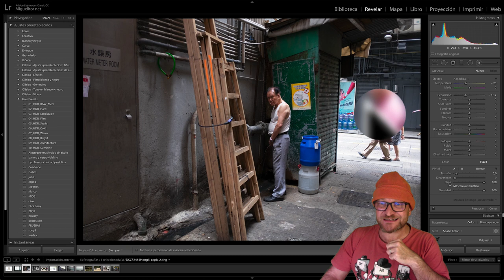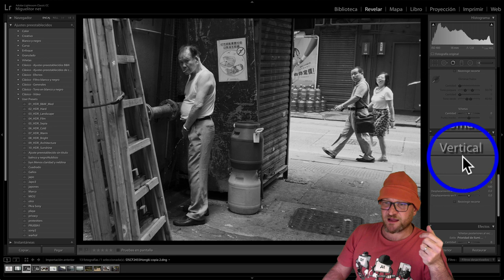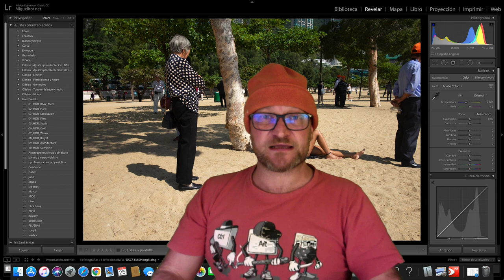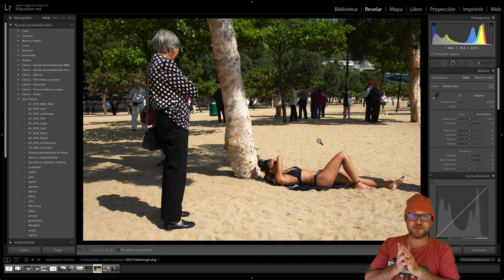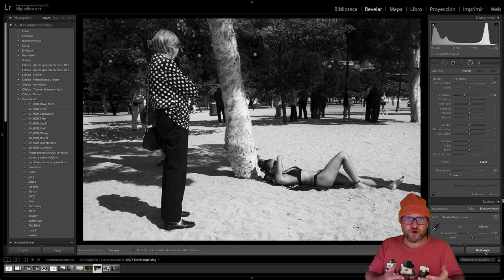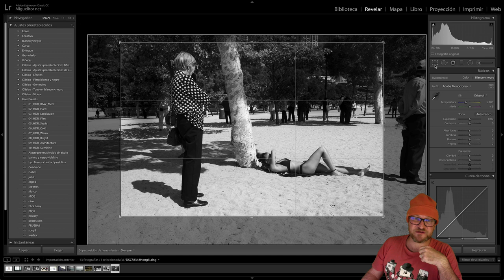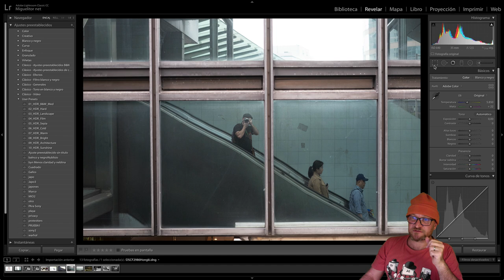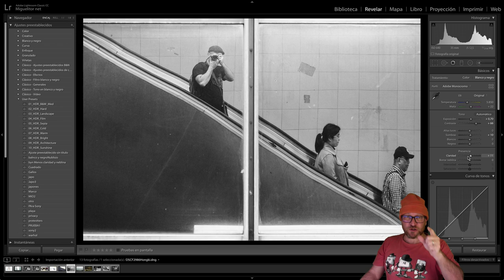Menos de 5 minutos en editar tus fotos || Cómo editar tu fotografía callejera || Ahorra tiempo ya 👊🏼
🤟 Cómo editar tu fotografía callejera
👉 Ahorra tiempo editando en tu fotografía callejera
👌🏾 No más de cinco minutos editando
Nuestro grupo de facebook
😎 Street Photography around the world
☛ Sin suscripciones
☛ Ejercicios prácticos
☛ Seguimiento personalizado